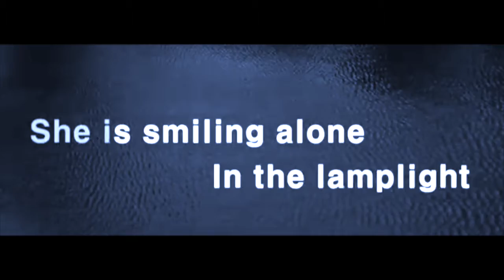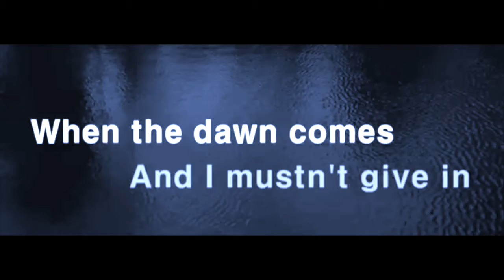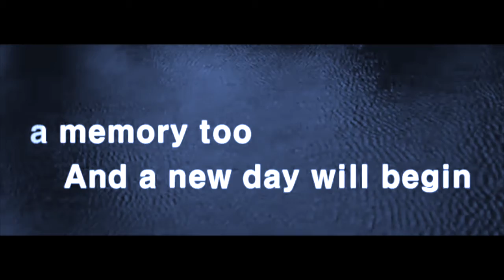Memory -- Cats by Winny